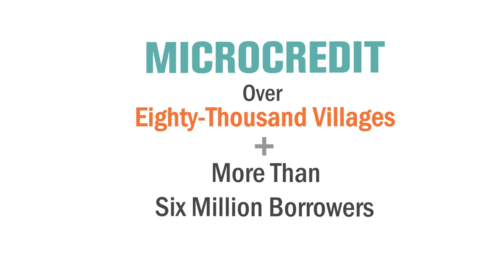Grameen Bank - Animated Explainer Video by Digital Medio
A awesome short video by Digital Medio explaining micro credit and contribution of Grameen Bank. To view other interesting videos from portfolio of Digital Medio please